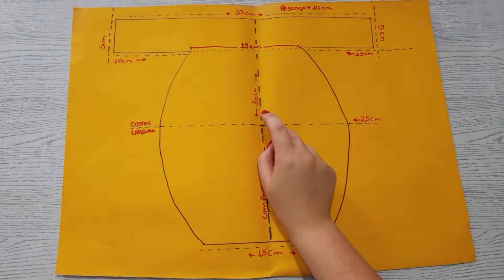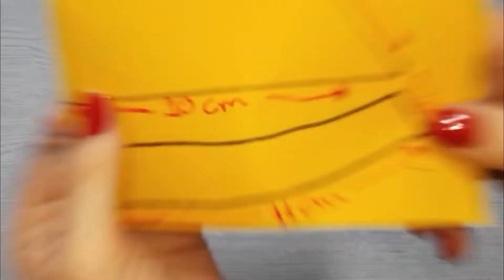DIY FANTASIA DE NATAL PARA PET | Roupa Pet Noel Fácil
Olá Aumigos! O vídeo de hoje é um Especial de Natal mostrando como pode ser feito esta Linda Roupinha / Fantasia de Noel para o seu cãozinho, gatinho... Enfim, para o seu Pet!!!

Além de ser muito fácil e rápida de fazer, nossos bichinhos ficam uma graça vestindo!!!

Roupa Para Pet - DIY Fantasia Noel

Materiais Utilizados:
Canetão Azul, Preto e Vermelho;
Papel, Régua e Tesoura;
Pistola e Cola Quente;
Linha e Agulha;
Lã para o Pompom;
Velcro e Elástico;
Feltros nas cores Vermelho, Branco, Preto e Amarelo;

Assista ao vídeo para ver o Passo a Passo

Se você chegou até aqui, pode ter pesquisado por algum desses temas:
Roupas para cachorro
Roupinha Pet
Fantasia de Natal
Faça você mesmo
Fantasia pet
Filhotes de cachorro
Especial de Natal
Cortes Debly
Shorts

Aubrigada por Assistir!!!